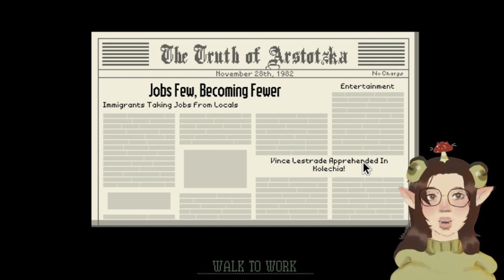Papers, Please | EP. 2 | EXPLOSIVE REFUSAL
Weaksoda's name was drawn in an employment raffle, now employed at a checkpoint will we be able to thoroughly inspect every arrival?